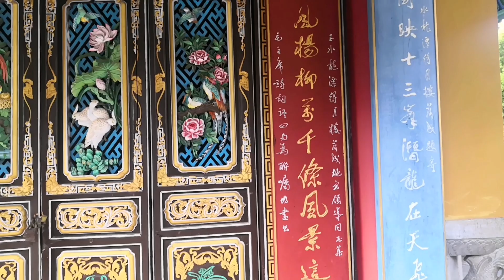一镜穿越古今茶马•羌藏系的热巴舞蹈、行潭水雪山、得月楼前观长联A through ancient and modern tea horse • qiang Tibetan dance,couplet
坐标：青藏高原东南，世界宜居小城…
黑龙潭古时称“龙神祠”，今天据称是离人类城镇最近的倒映雪山的公园，
这里茶马古道上的“纳西人”，依然舞蹈着古今的韵味……
然后我们一镜到底，走过雪山，和国外朋友一起欣赏得月楼“飞龙在天…玉水横陈半里许…”的对联…
水中锦鲤常年游曳，滑动着美好的祝福
[摄制：九天 ]
Coordinates: southeast qinghai-tibet plateau, world livable city...
Black dragon pool is called "dragon shrine" in ancient times. Today it is said to be the park reflecting snow mountains closest to the human town.
Here on the tea horse ancient road "naxi people", still dancing ancient and modern lasting appeal.
Then we a mirror in the end, through the snow mountain, and foreign friends together to enjoy the building "flying dragon in the sky... Jade water .Through half a mile..." view The couplet...
The koi fish swims all year round, sliding the good wishes
[shot: "nine days"]